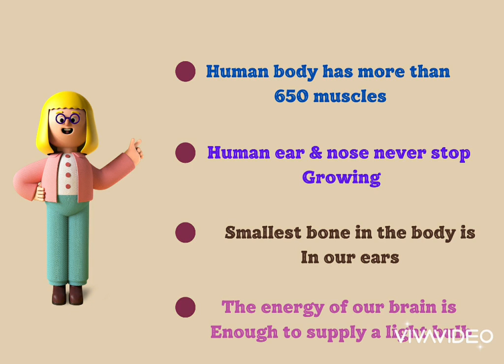Intresting facts about human body!facts